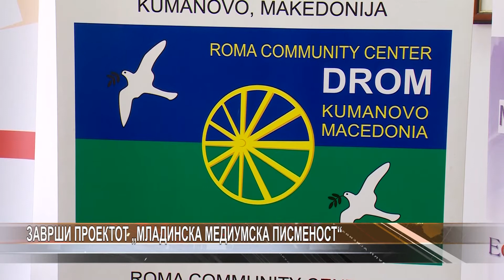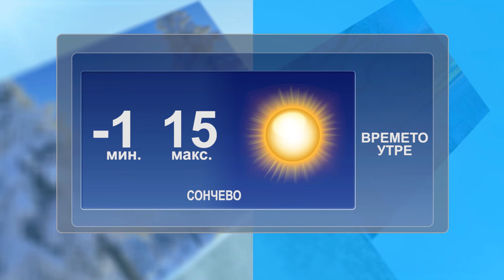Dnevnik 27 03 2019